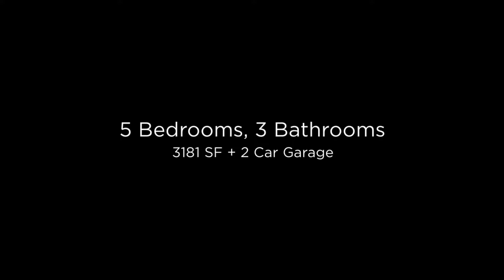151 E Spur Ave in Gilbert Arizona on a Large Lot!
Great location! Wonderful family home on an oversized lot in the heart of the Town of Gilbert. Walking distance to popular Downtown Gilbert and Gilbert Town Square. Enter to find vaulted ceilings and a formal living and dining room combo. The kitchen, with center island, conveniently opens right up to the family room and overlooks the huge backyard and full length covered patio. a quiet interior street behind provides great privacy out back. With a full bedroom and bath downstairs along with an additional bonus room, you'll find room for all of your family needs. Head upstairs to find a generously sized master bedroom with walk out deck, dual sinks and large walk in closet.(see more)

Rounding out the upper level you'll find 2 more bedrooms and another bonus room that is currently being used as a bedroom. Homes don't come available in this area very often! Don't miss this original owner home!